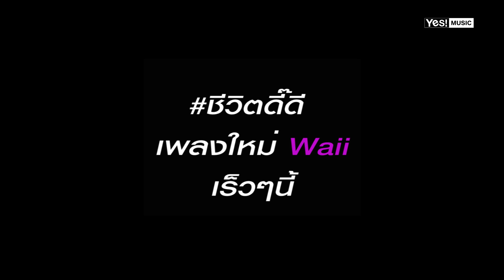ปังแรก ชีวิตดี๊ดี ของ Waii (หวาย) สาวแซ่บไม่แคร์ world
ปังแรก!! ซ้อมเต้น ชีวิตดี๊ดี (Very well) Waii สาวแซ่บไม่แคร์ world เธอกล้า เธอแสบ เธอมั่น เจอกันเร็วๆนี้